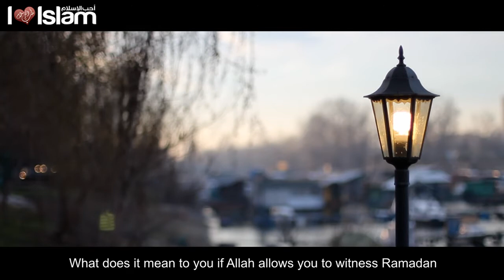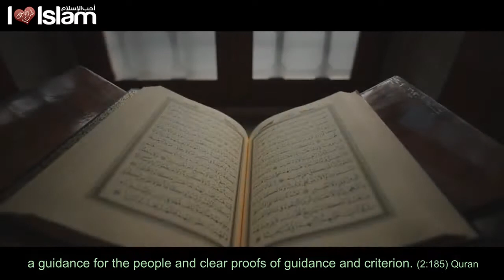أتى رمضان Ramadan Has Come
إلقاء : القاري - مشعل العتيبي - منصور السالمي
Speaker : Mish'al al Otaibi & Mansour al Salmi

تم تسجيل المادة بإستديوهات أبو جودي اﻹعلامية
This reminder was exclusively recorded at Abu Jody Studios

قَالَ رَسُولُ اللَّهِ صلى الله عليه وسلم ‏ "‏ إِذَا كَانَ أَوَّلُ لَيْلَةٍ مِنْ شَهْرِ رَمَضَانَ صُفِّدَتِ الشَّيَاطِينُ وَمَرَدَةُ الْجِنِّ وَغُلِّقَتْ أَبْوَابُ النَّارِ فَلَمْ يُفْتَحْ مِنْهَا بَابٌ. وَفُتِّحَتْ أَبْوَابُ الْجَنَّةِ فَلَمْ يُغْلَقْ مِنْهَا بَابٌ وَيُنَادِي مُنَادٍ يَا بَاغِيَ الْخَيْرِ أَقْبِلْ وَيَا بَاغِيَ الشَّرِّ أَقْصِرْ وَلِلَّهِ عُتَقَاءُ مِنَ النَّارِ وَذَلِكَ كُلَّ لَيْلَةٍ ‏"‏ حديث حسن صحيح

The Messenger of Allah (PBUH) said: "On the first night of the month of Ramadan, the Shayatin are shackled, the jinns are restrained, the gates of the Fires are shut such that no gate among them would be opened. The gates of Paradise are opened such that no gate among them would be closed, and a caller calls: 'O seeker of the good; come near!' and 'O seeker of evil; stop! For there are those whom Allah frees from the Fire.' And that is every night." Grade : Hasan
إشترك - إضغط على إعجاب - أضف تعليق - وأنشر المقطع جزاكم الله خيراً
Others - أخرى
Catégorie
Organisations à but non lucratif
Licence
Vidéos sources
Visualiser les attributions